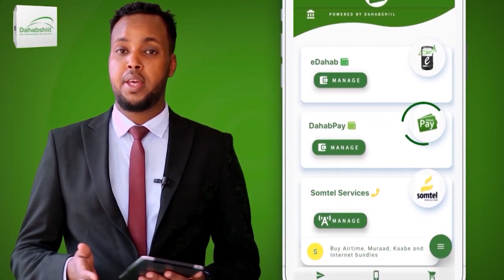"Madaxweyne Muuse waxa uu iska baadhayaa ficiladii Siyaad Barre" Siyaasi Jaamac Shabeel